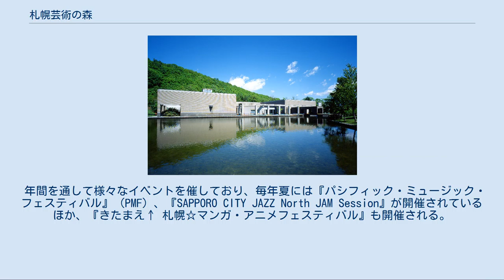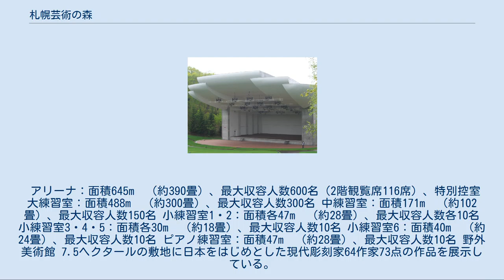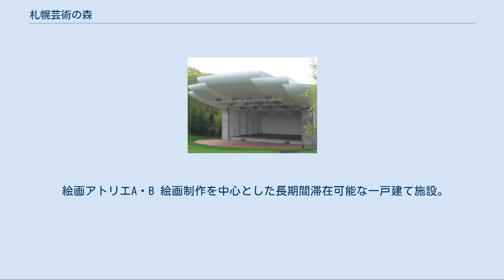札幌芸術の森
札幌芸術の森（さっぽろげいじゅつのもり）は、札幌市南区芸術の森にある複合文化施設。
札幌市の都市公園として整備している。
「公共建築百選」選定。
 1977年（昭和52年）、札幌青年会議所が提唱した「さっぽろアートパーク構想」に端を発し、1981年（昭和56年）に札幌市がプロジェクトチームを設けて具体的な計画を策定した。
札幌市郊外40ヘクタールの敷地内に芸術関連の施設や作品を配置しており、鑑賞、発表、制作、研修、情報交流の機能を備えている。
芸術の森地区の中核となる施設であり、「創造都市さっぽろ」の原動力の1つになっている。
札幌市立大学芸術の森キャンパスや札幌アートヴィレッジが隣接している。
 年間を通して様々なイベントを催しており、毎年夏には『パシフィック・ミュージック・フェスティバル』（PMF）、『SAPPORO CITY JAZZ North JAM Session』が開催されているほか、『きたまえ↑ 札幌☆マンガ・アニメフェスティバル』も開催される。
 冬季は野外美術館が休館となり、かんじきを利用して無料で雪中の作品を見ることができる。
 札幌芸術の森は1984年（昭和59年）から1999年（平成11年）まで3期に分けて事業化していった。
 札幌芸術の森美術館 詳細は「札幌芸術の森美術館」を参照 クラフト工房 各種団体が利用できる講習会専用施設。
 大制作室、中制作室、小制作室 工芸館 展示ホール、常設展示コーナー、染・織工房、クラフトショップがある。
 陶工房 各種成形用具、土練機、灯油窯、電気窯を備えており、個人からグループでの貸し切り利用も可能。
 木工房 工具一式を備えた工作室、専門的な制作や加工が可能な機械加工室を備えており、個人からグループでの貸し切り利用も可能。
 有島武郎旧邸 札幌にゆかりのある有島武郎の邸宅（1913年（大正2年）建築）を移築復元したもので、有島の資料を展示している。
「さっぽろ・ふるさと文化百選」選定。
 芸術の森センター 芸術の森中央に位置している。
 野外美術館券売所、レストラン、アートロビー、事務室 アートホール 発表機能を備えたアリーナ、大中小の各練習室、ピアノ練習室などがある。
 佐藤忠良記念子どもアトリエ（野外美術館内） 少年期を札幌で過ごし、美術の教科書や絵本を数多く手がけた彫刻家佐藤忠良に関する施設。
 版画工房 銅版、リトグラフ、木版、シルクスクリーンの版画制作機能が1つのフロアにあり、大型判も刷れる貸工房。
個人からグループでの貸し切り利用も可能。
 絵画アトリエA・B 絵画制作を中心とした長期間滞在可能な一戸建て施設。
 アトリエA：延床面積145m²、制作スペース約48畳 アトリエB：延床面積113m²、制作スペース約20畳 多目的アトリエ 12畳程度の研修室2室、談話室を備えており、グループごとの研修やレクリエーションに利用可能。
 彫刻アトリエ 石工専用の一戸建て施設。
 野外ステージ 椅子席（仮設）500名、芝生席で4,500名まで収容可能。
 ロッジ 山小屋風の一戸建て施設。
 登り窯・穴窯 個人でも利用可能。